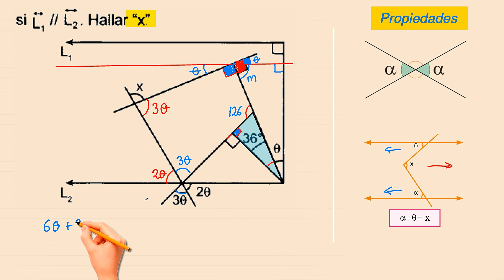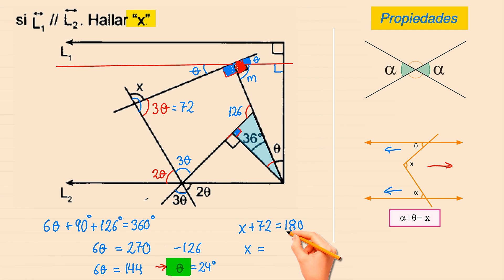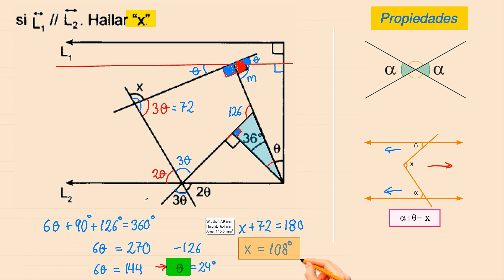Rectas Paralelas NIVEL DIOS - Si L1 // L2 Hallar “x”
Si L1 // L2 Hallar “x”  - Ejercicios resueltos de Angulos y Rectas Paralelas - geometria paso a paso, aprende geometria nivel colegio y preuniversitario de manera divertida y super grafica aplicando propiedades y formulas para resolver ejercicios de manera rapida para sacar un 20 en tus examenes

- SE RESUELVE TAREAS, PRACTICAS Y EXAMENES explicados paso a paso